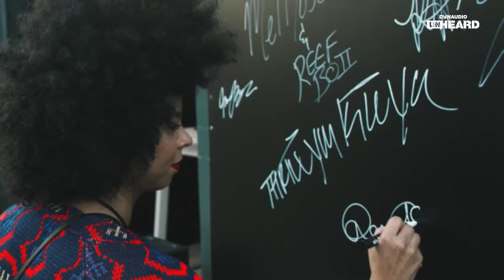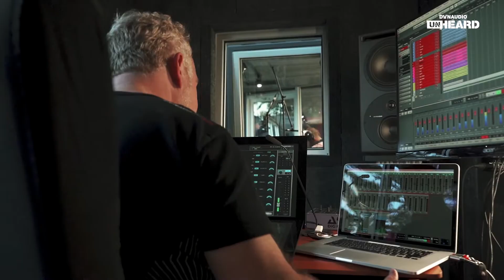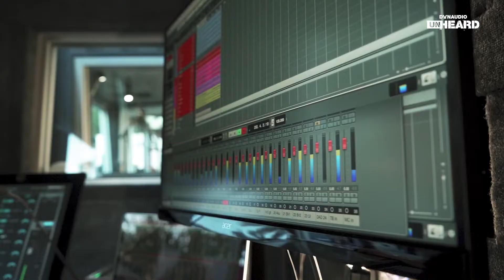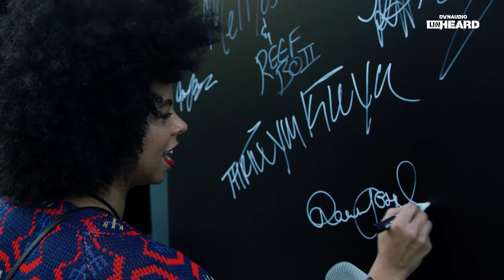Dawn Joseph: Dynaudio Unheard at the NAMM Show 2019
The delightfully contagious Dawn Joseph from London entertained with her vibrant personality and fabulously funky sound. She had the crowd (and our Dynaudio Unheard team) cheering for an encore – which was duly given as the sun set over Anaheim.